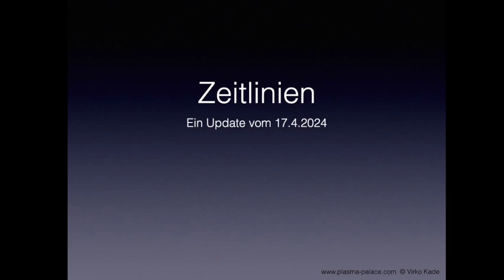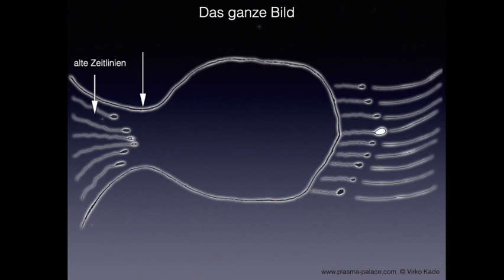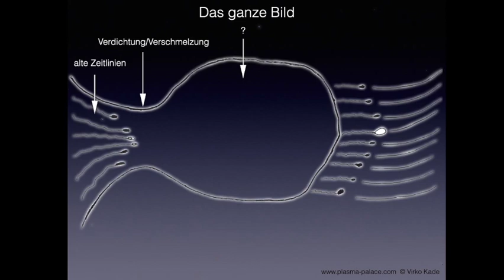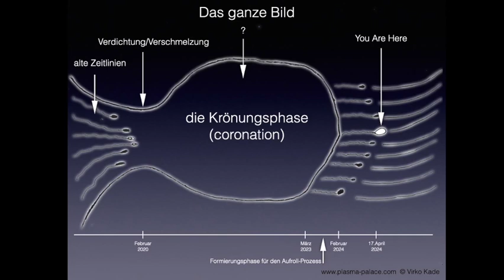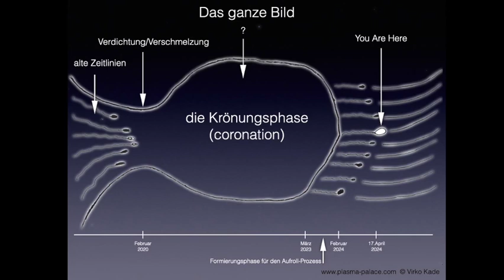Zeitlinien-Update 17 4 2024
Zeitlinien-Update vom 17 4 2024  Ein überblick über die letzten Jahre.